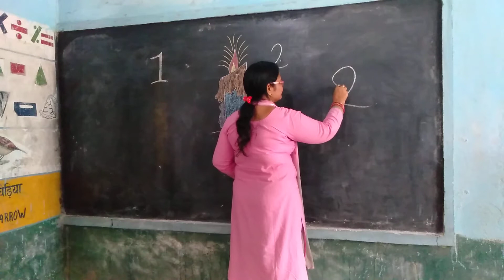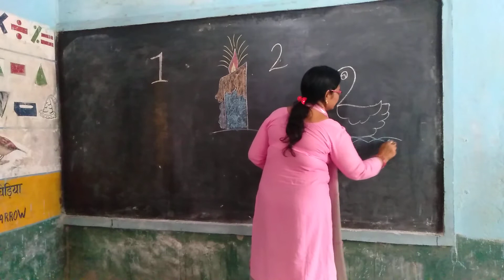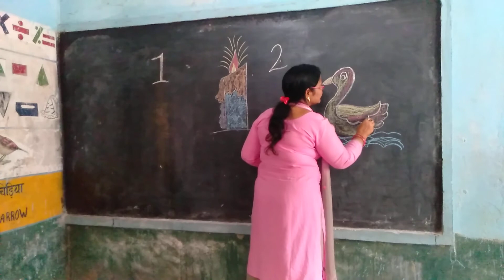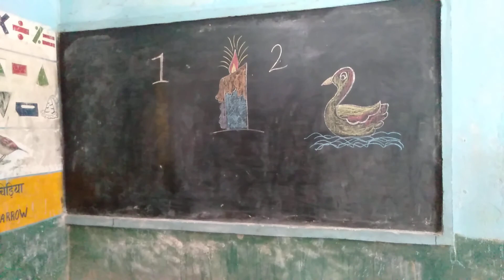गिनती लिखोगे कलाकार बनोगे/खेल खेल में गणित मजेदार गतिविधि आधारित शिक्षण/an interesting number art